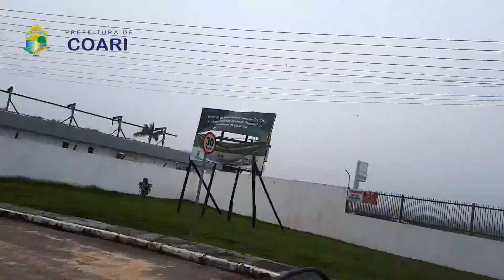rolê em Coari vou apresentar nossa cidade cidade